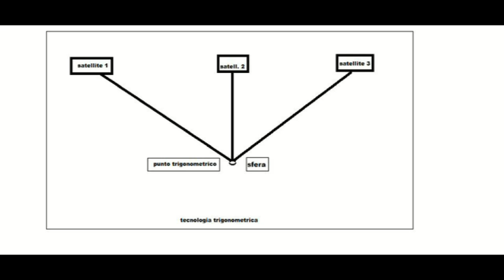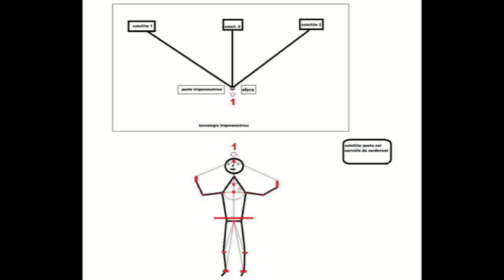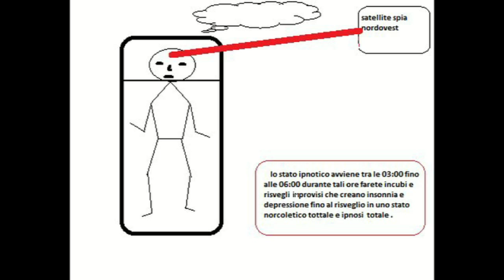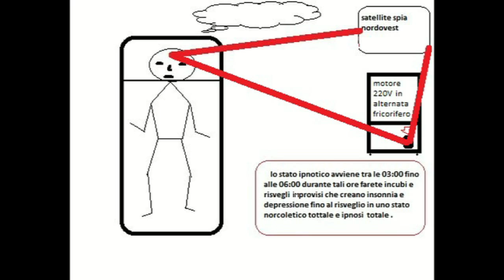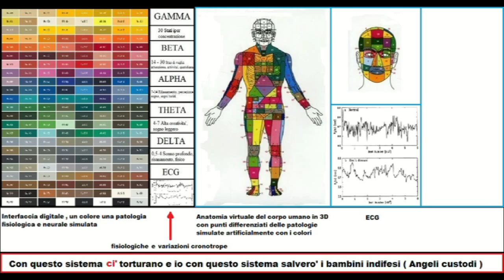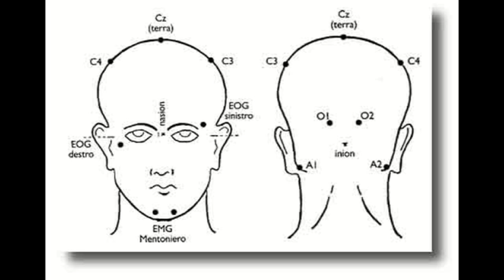MK ULTRA italia , una cavia umana denuncia la tecnologia che manipola la sua mente - stalking